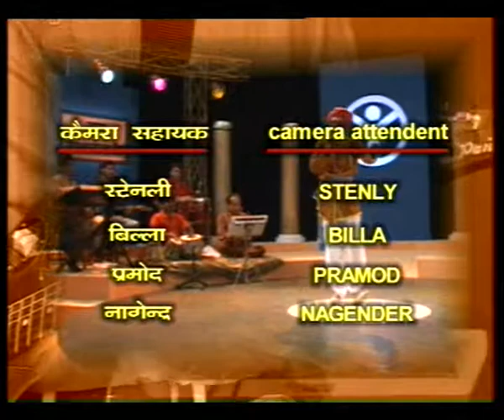SUR SAKSHARTA KE EP 5